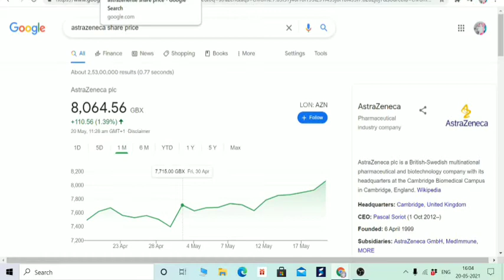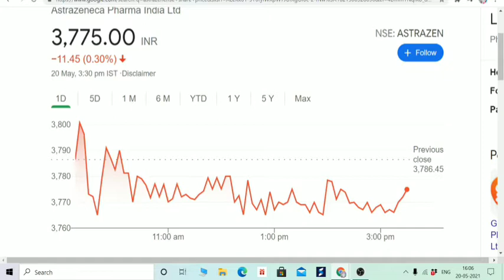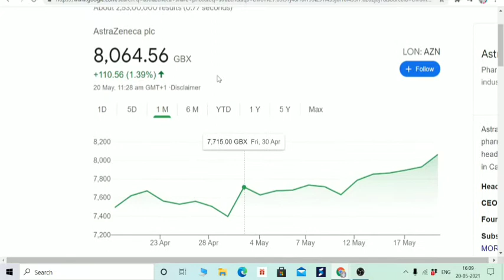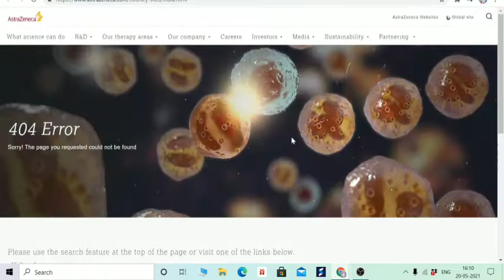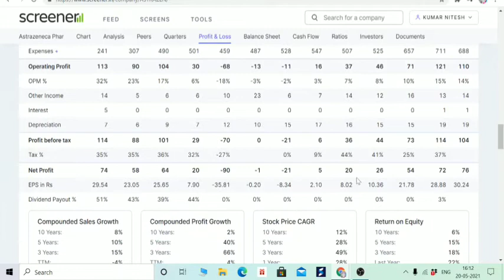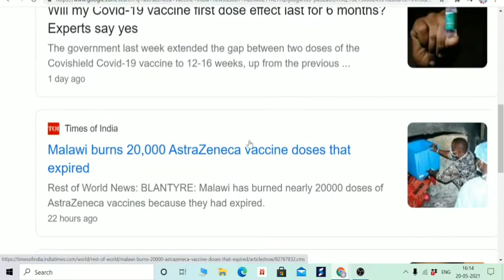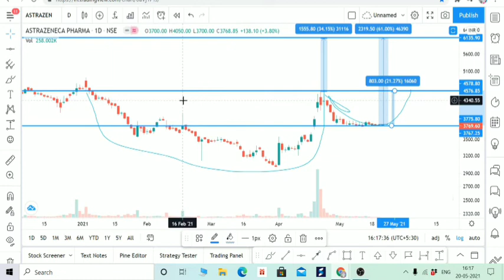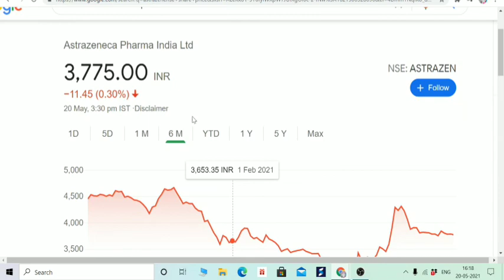ASTRAZENECA PHARMA STOCK TARGET 6000 RUPEE, COVID VACCINE MANUFACTURER, POONAWALA